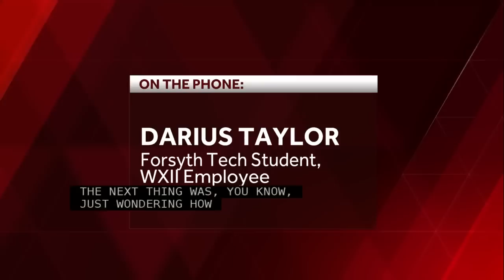'Pure terror': Forsyth Tech student recalls moments shots fired on campus, locked enacted